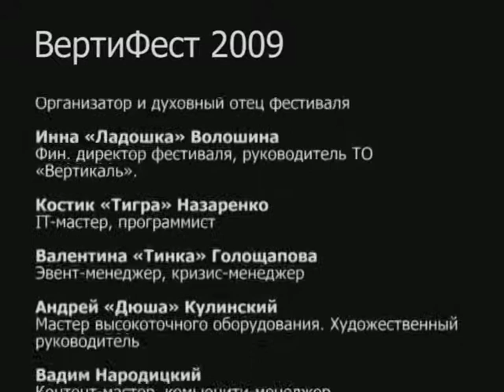Хельга Патаки на Вертифесте в 2009 году Новогодняя сказка